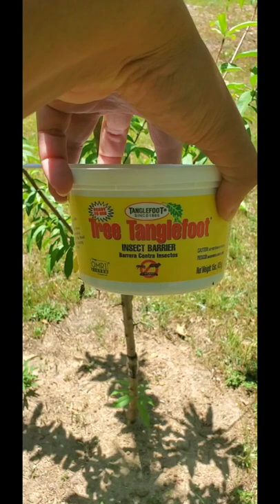How to keep aphids and ants off of your fruit trees Tree Tanglefoot